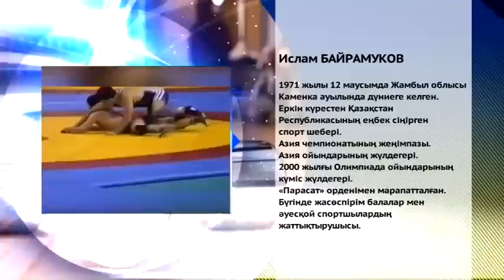Islam Bairamukov web